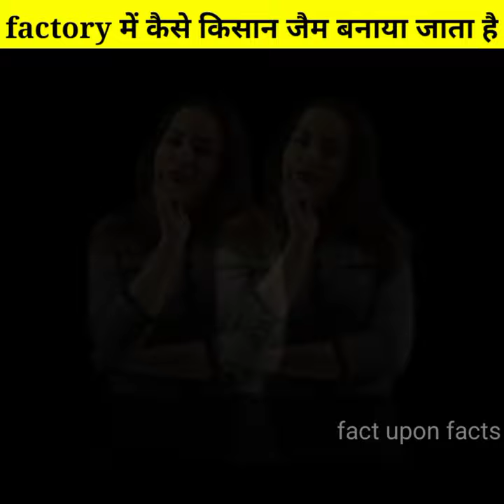देखिए factory मे कैसे किसान जैम बनाया जाता है